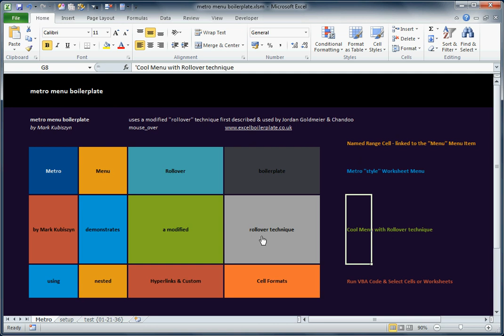metro menu boilerplate - Hyperlink rollover technique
For information about this Menu please read the following:

The metro menu boilerplate is a Workbook boilerplate file that demonstrates my modified version of the Hyperlink ''Rollover'' technique first blogged by Jordan Goldmeier and Chandoo which I used in my about boilerplate. I have designed it using a ''Metro'' style theme.

The ''Rollover '' Technique Featuring Nested Hyperlinks & Custom Formats

OK so the ''Rollover'' technique exhibits some very strange behaviour indeed, but it can be tamed.
I have taken the concept first blogged by Jordan Goldmeier and Chandoo and altered how the HYPERLINK behaves to:

i. only fire once using a ''nested'' HYPERLINK Formula that uses both Function and Cell Referencing. It also uses a Custom Cell Format & the original Conditional Formatting as posted by Jordan
ii. allow you to Select Cells or Run Code from any of the links - not just changing Cell Values, but actually firing off thereby exhibiting a somewhat more ''normal'' link behaviour

It requires an added Function in a Module and a Worksheet event handler routine. It still also requires the ''grid'' layout as posted by Jordan plus my replica grid created dynamically via VBA Code.

You can link from the Hyperlinks in a number of ways by:

Named Range
Direct Cell navigation
By capturing the Target.Text of the Menu Item to run VBA Code